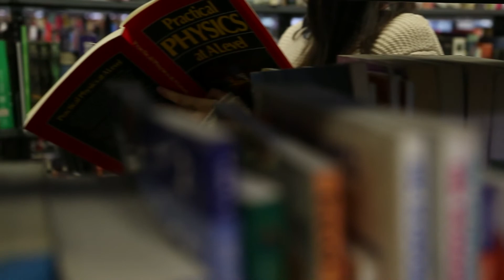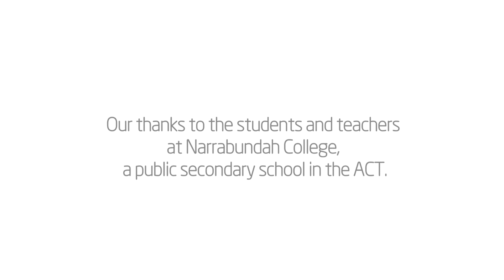Australian Science Olympiad Competition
Discover the impact the Olympiad program can have on students, their teachers, school and community.